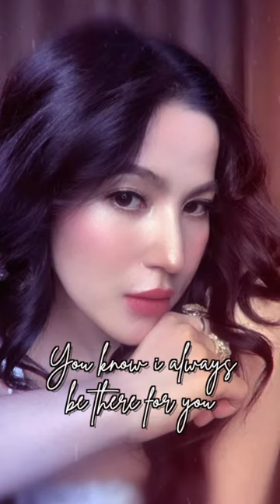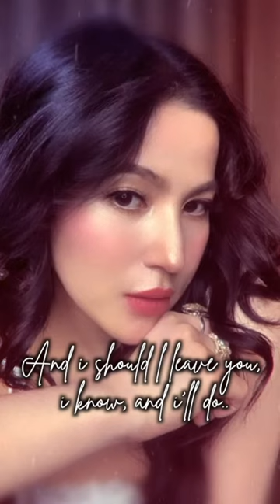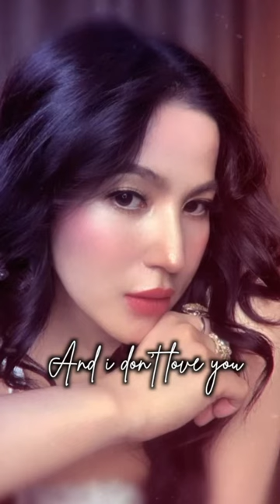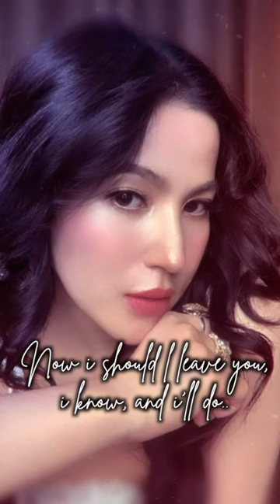ALWAYS by Maria Martin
Composer: Maria Martin
Lyrics: Maria Martin
Produced By:Ferry Magno Baltazar
Recorded and Mastered at One Roots Records